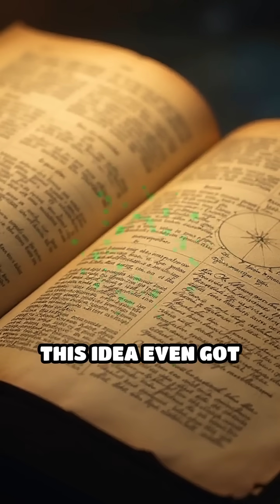ELI5: Why did people think the sun moved?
Ever wondered why people once believed the sun moved around us? Dive into the surprising reasons behind this idea!